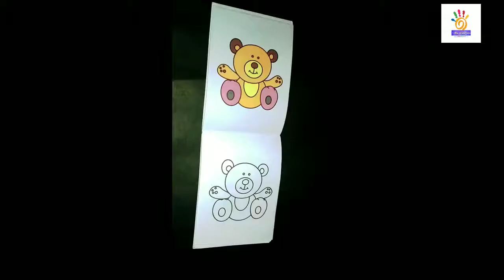Colouring Teddy bear with Crayon colours l Fun activities at home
Crayon colouring Teddy Bear

Props used - Navneet Drawing book

Dom's Extra Long Wax Crayon Colours